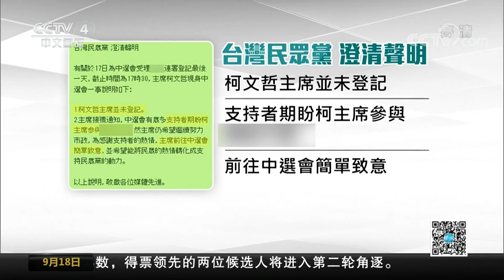[中国新闻] 柯文哲母亲欲替子联署登记 因超时未被受理 | CCTV中文国际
柯文哲母亲欲替子联署登记，因超时未被受理。